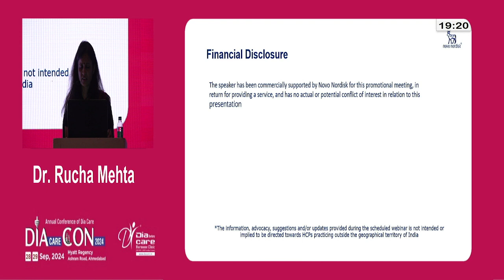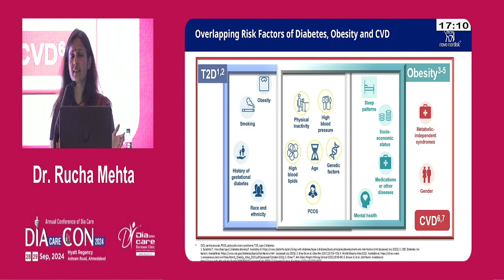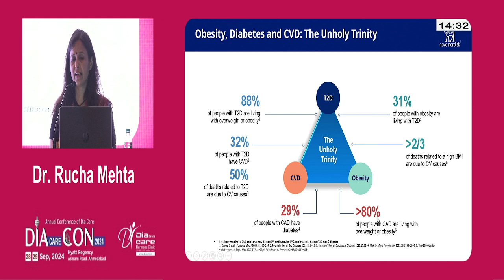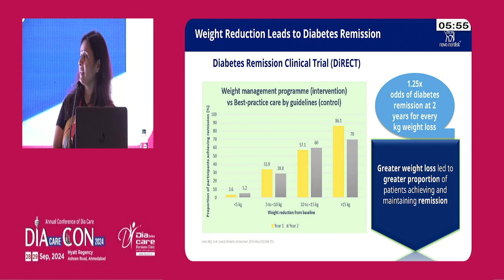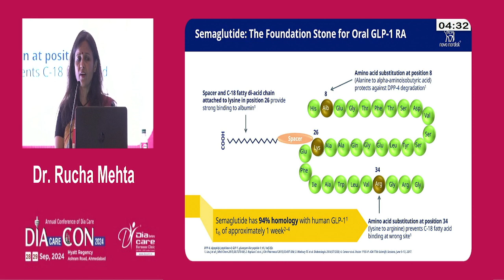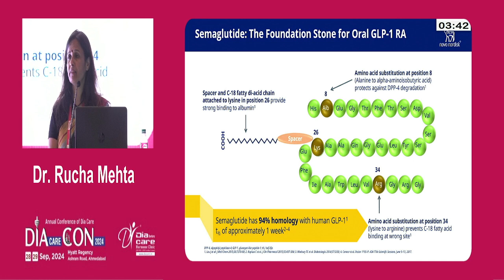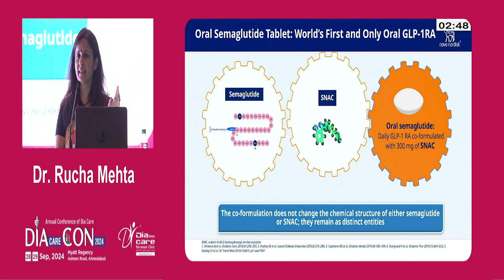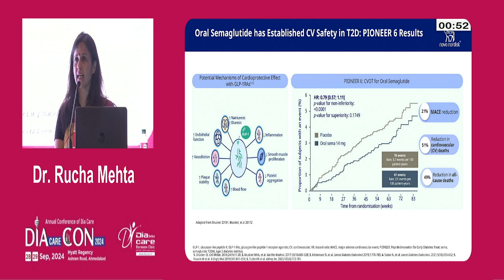Day 1 Dr O P Gupta Hall Addressing the Trio of Weight, Glucose and Cardiovascular Risk in Type 2 Dia